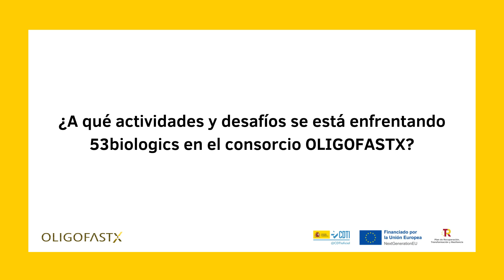FERNANDO CARTÓN nos cuenta los desafíos a los que se enfrenta 53BIOLOGICS - OLIGOFASTX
Durante la asamblea celebrada el pasado mes de marzo, coincidimos con FERNANDO CARTÓN, Investigador senior I+D en 53Biologics, y le preguntamos acerca de su trabajo dentro del consorcio y cómo afrontan los desafíos a los que se encuentran en el desarrollo de terapias basadas en oligonucleótidos.

OLIGOFASTX es una plataforma integral para el desarrollo sostenible de terapias basadas en oligonucleótidos financiada por el programa Misiones Ciencia e Innovación.